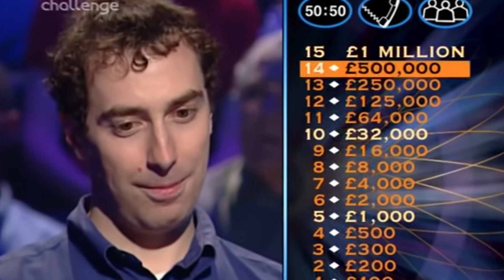Who Wants To Beef A Millionaire - Pooey Bum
Gargle is stuck on the million dollar question, and needs to ring his friend Gargle to find the answer. (repurposed Whatsapp audio nonsense)